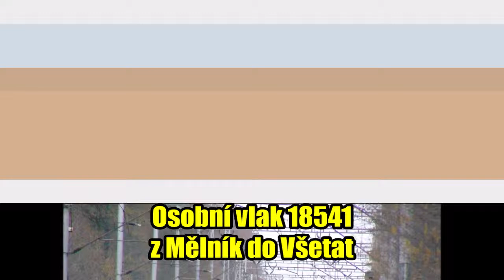Mělník Okružní ulice 4.3.2019